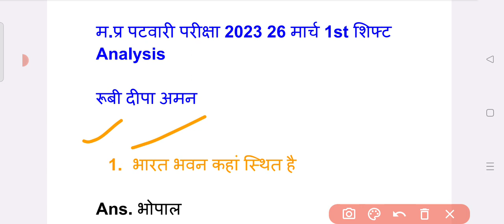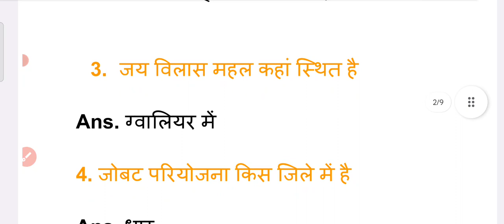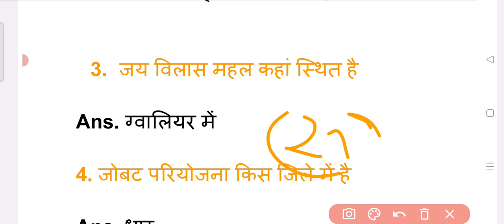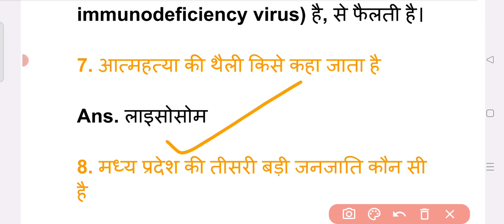MP PATWARI EXAM ANALYSIS | 26 मार्च 1st शिफ्ट | mp patwari analysis today | mp patwari analysislive